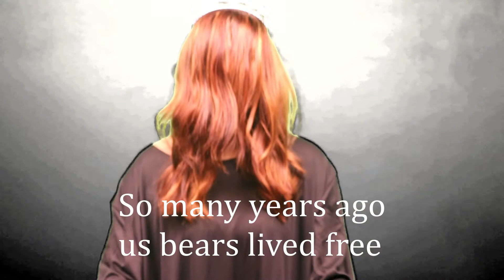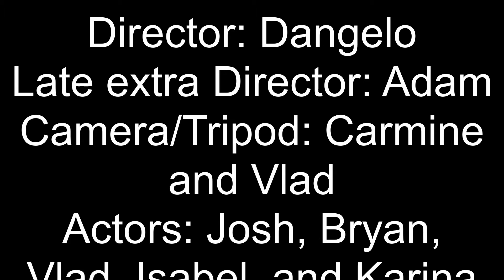Bears 3 - The FINAL Chapter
Acting (alphabetical order by the first name)
Bear hunter 1- Bryan
Insight leader- Isabel Parsley
Bear hunter 2- Josh Moore
Bear queen- Karina
Bear hunter 3- Vlad

Tech Credits
Main Director- Dangelo Hernandez
Assistant Director- Adam Harrison
Main Videographer- Carmine Gizzi
Assistant Videographer- Vlad
Film Editor- Carmine Gizzi
Location- FVHS